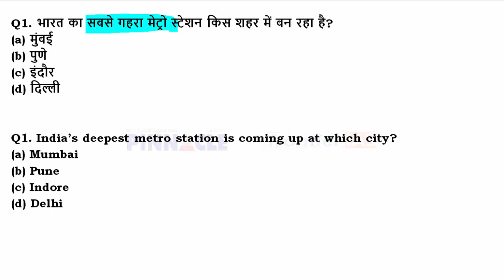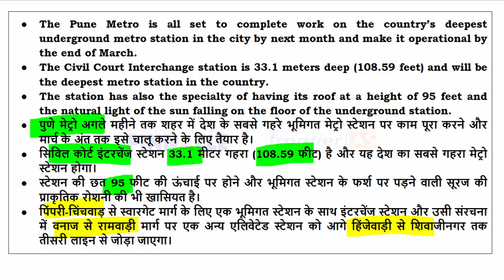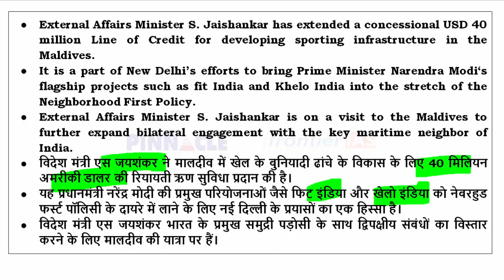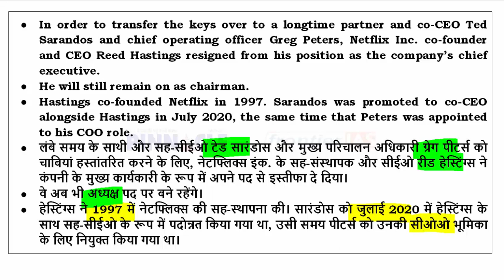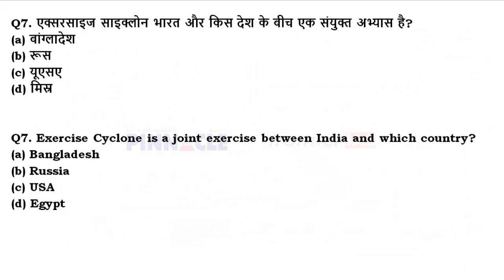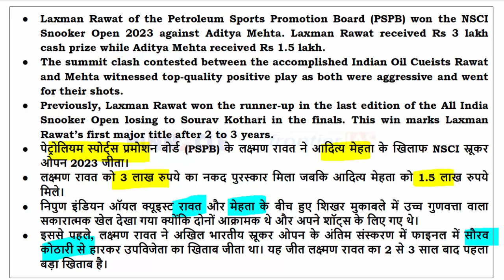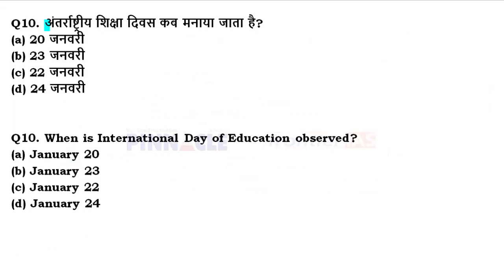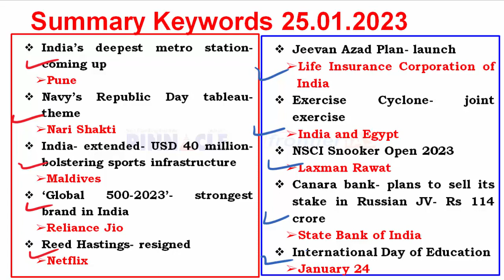25th January, 2023 hindi current affairs | daily current affairs